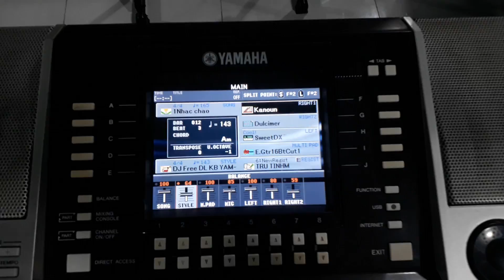Đàn Yamaha PSR S910 (sold)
Shop Nhạc cụ Trần Liêm
Địa chỉ: 48 Nguyễn Thị Kiểu, P.Hiệp Thành, quận 12
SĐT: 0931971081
Trân trọng cám ơn quý khách. * Chế độ Bảo hành Đàn Organ cũ tại Nhạc cụ Trần Liêm

✅Chi nhánh 1: 48 Nguyễn Thị Kiểu, P.Hiệp Thành, Q.12, TPHCM.
✅Chi nhánh 2: Quốc lộ 57 (Kế UBND Xã Sơn Định), Huyện Chợ Lách, Tỉnh Bến Tre.
- Giờ làm việc: 7h30-12h, 13h30-21, Tất cả các ngày trong tuần
CÁM ƠN MỌI NGƯỜI ĐÃ THEO DÕI KÊNH NHẠC CỤ TRẦN LIÊM